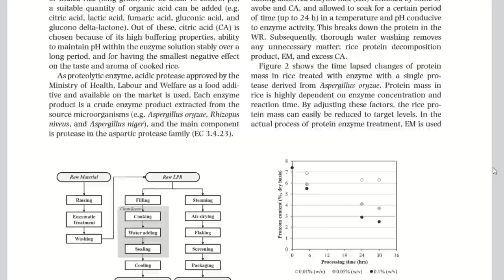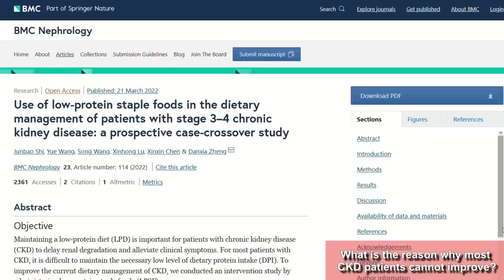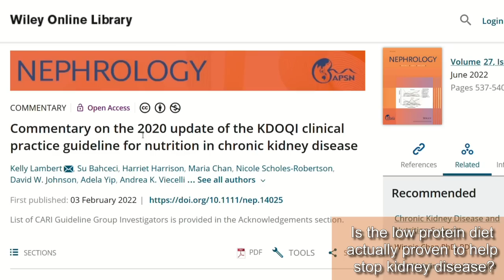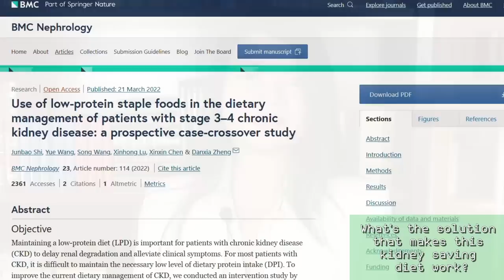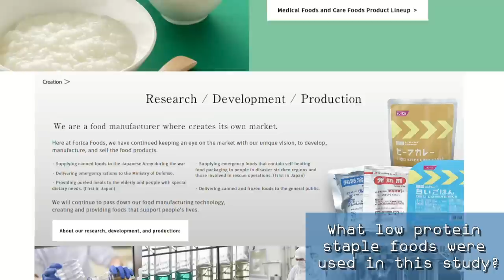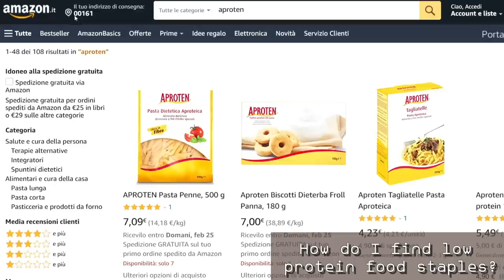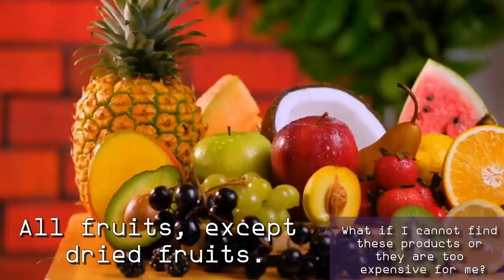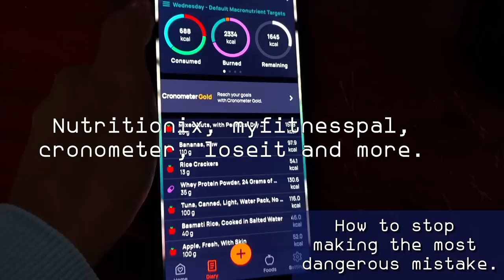[Kidney Health] This Is Why Most CKD Patients CANNOT Improve (says science)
TIMESTAMPS
Intro - 00:00
This staple food is key for the renal diet - 0:28
Why most CKD patients cannot improve? - 01:26
Is the low protein diet actually proven to help? - 04:05
The main objection to the LPD. - 05:29
What's the solution? - 07:07
What low protein staple foods were used in this study? - 09:05
I'm not in Japan, how do I find low protein food staples? - 10:43
What if I cannot find these products? - 12:27
How to stop making the most dangerous mistake? - 14:32
End, thank you for watching! - 16:13